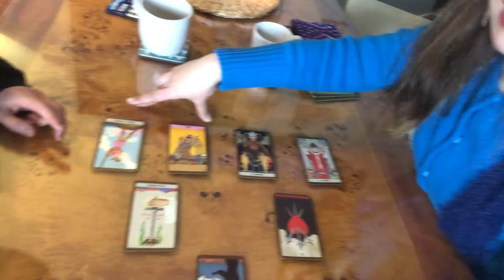占いはエンターテインメント！けっこうスピってます♡【#28】(Mayuko Studio まゆこスタジオ)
オーストラリアのメルボルンに留学しているまゆこです！
この度はご試聴していただき、ありがとうございます。
メルボルンでの生活や、インタビューなど、主にライフスタイルについて紹介していきます。
その他にも欲張りに生きる方法、ありのままで生きる方法をわたしなりにお伝えしています！

【MAYUKOのプロフィール】

青山学院大学経済学部経済学科卒業。
在学中にアメリカのサンディエゴに語学留学。

卒業後は輸入商社にて企画・営業・バイヤーとして働く。海外駐在でアメリカのクリーブランドに滞在し、買い付けでニューヨーク、ラスベガスへ出張する。

退社後はアパレルにてWeb制作、
ブランディングを手掛ける。
2017年にオーストラリアのメルボルンに移住。
バリスタとしてカフェで働きながら、シータヒーラー、カードリーダーとして、さらには自身のアクセサリーブランド〈Sol Y Luna Color〉を持ち、グラフィックデザイナーとしても活躍している。

今回の動画は私の特技のタロットカードをしてみました！
同じくメルボルン在住でYoutubeをやっているシュニーとコラボしました。

【シュニー情報】
メルボルンでバリスタ、バーテンダーとして働きながら、YouTubeでオーストラリア生活、ワーホリに関する情報を発信しています。ぜひ彼のチャンネルも登録お願いいたします！

【SNS】
日々の生活などなどを載せています。
ハンドメイドのアクセサリーも作っています！

🌸今、この瞬間にこの動画を見たあなたへのメッセージ！メルボルンと東京からお届け！【#34】(Mayuko Studio まゆこスタジオ)

🌸メルボルン×東京　タロットカードの魅力について【#33】(Mayuko Studio まゆこスタジオ)

Hi, guys! Welcome to Mayuko Studio.
My name is Mayuko.
I introduce lifestyle in Melbourne and interview people about their life.

I mostly speak Japanese, but I try to put English subtitle.

Thanks!

Mayuko

【SNS】
about My life in Melbourne